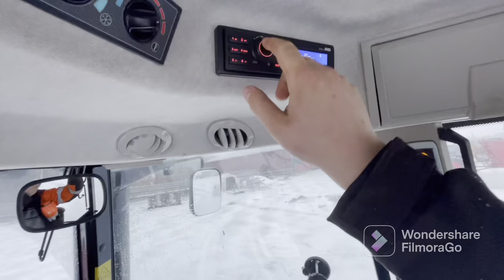Syöttöolkikuorman hakureissu fergulla